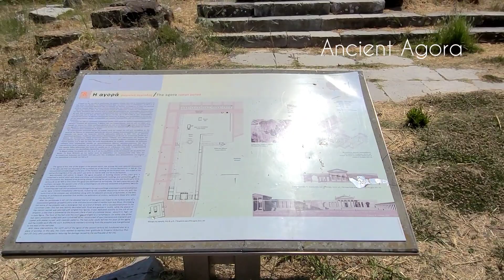Kos, Greece | July 2021 | 1080P | 60fps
Song:
Ehrling - Champagne Ocean
Siine - Be Free With Me
Epidemic Chill Vibes Ooyy - Khandi
Cody Francis - Weather Any Storm
Bonsaye - Jakarta